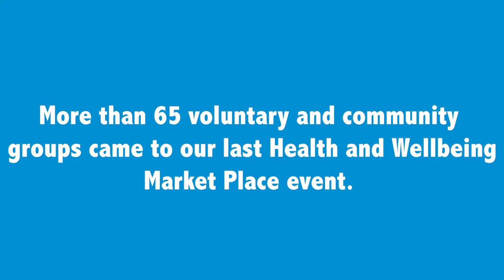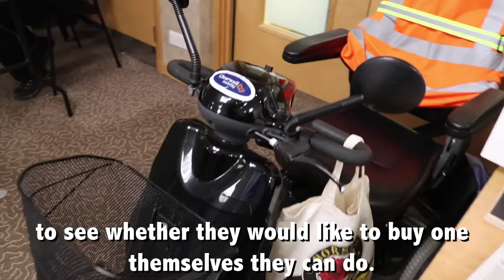Health and Wellbeing event